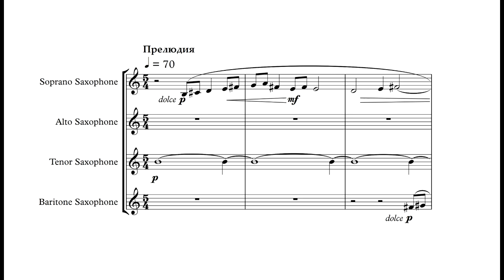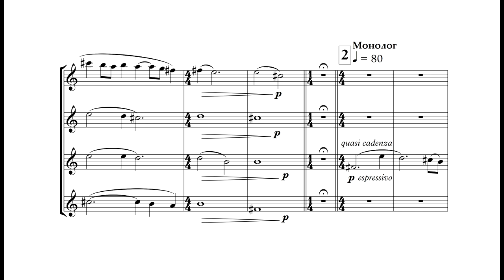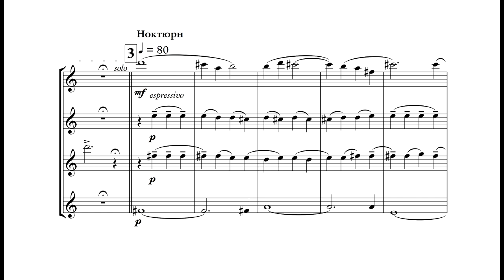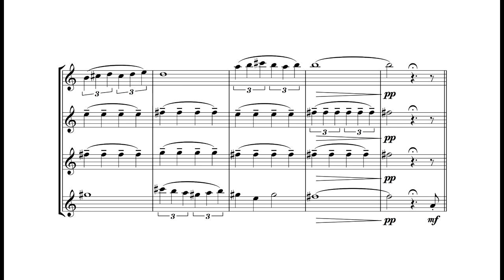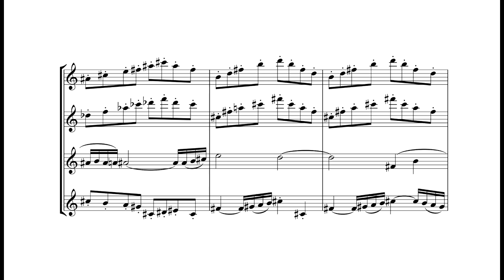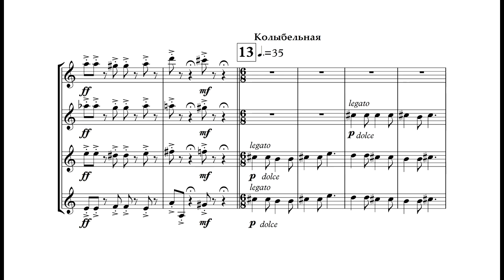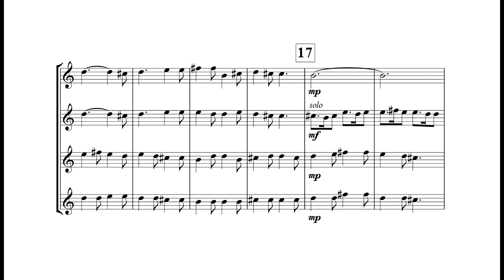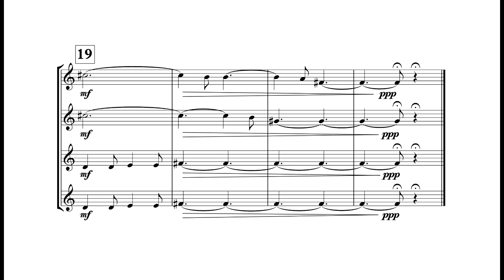Maxim Korobkov - FIVE SONGS (2024)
Maxim Korobkov (1998)
FIVE SONGS for saxophone quartet
Performed by SAXAS:
Nikita Petrov (soprano)
Pavel Kazak (alto)
Viktor Timofeev (tenor)
Dmitry Shuvalov (baritone)
2024
Максим Коробков (1998)
ПЯТЬ ПЕСЕН для квартета саксофонов
Исполнитель: SAXAS:
Никита Петров (сопрано)
Павел Казак (альт)
Виктор Тимофеев (тенор)
Дмитрий Шувалов (баритон)
2024